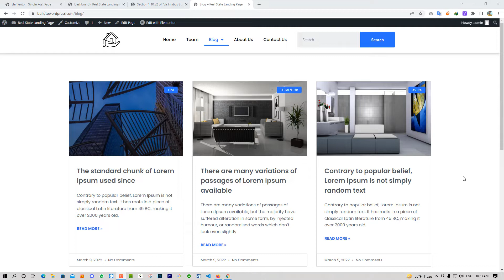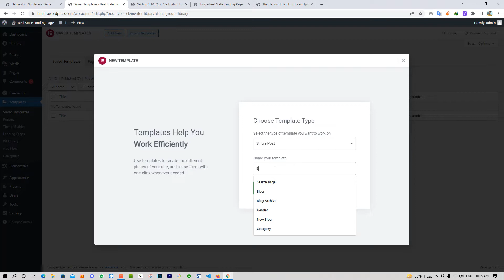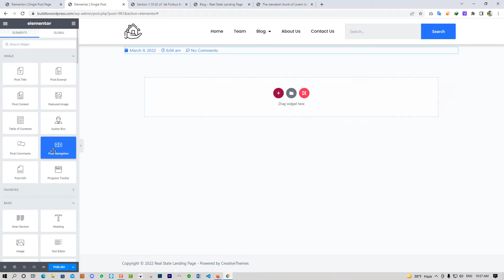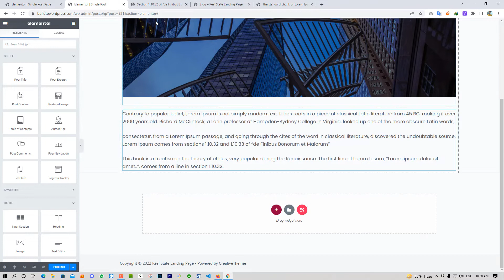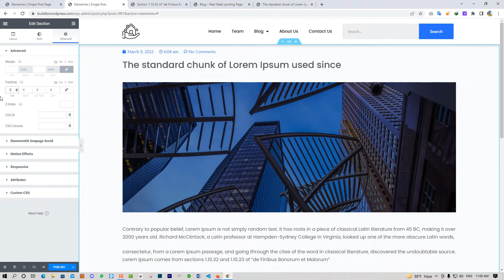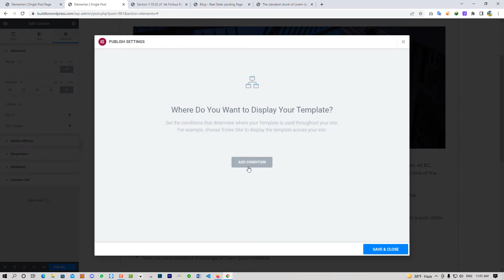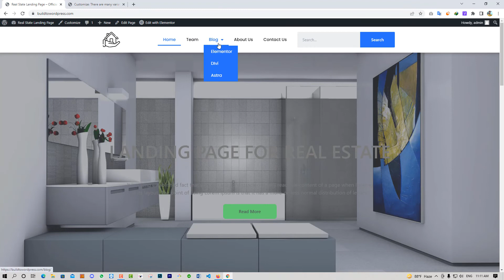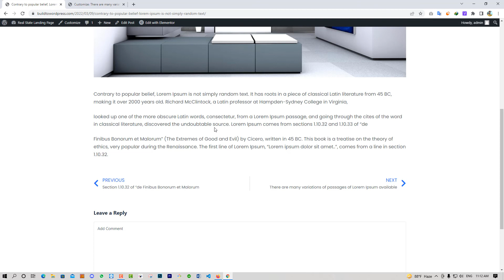How to Create WordPress Single Post Page।। Elementor Single Post Template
Hi Friends,
In this video I will show you, how to create WordPress single post page or single post template. I will use elementor single post template to make this
single post page. If you want you can use your theme default setting to make a single post page.